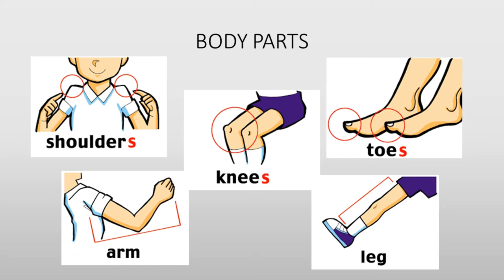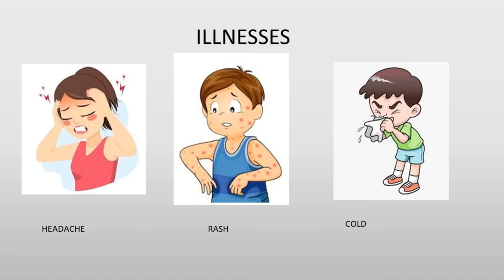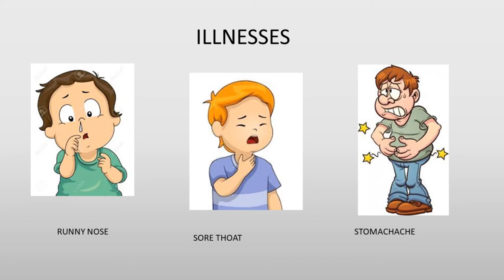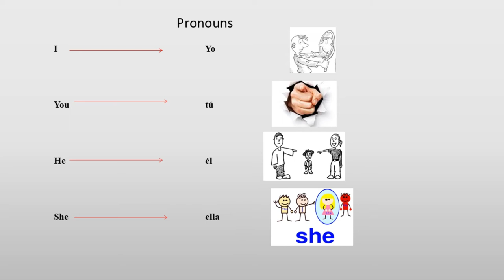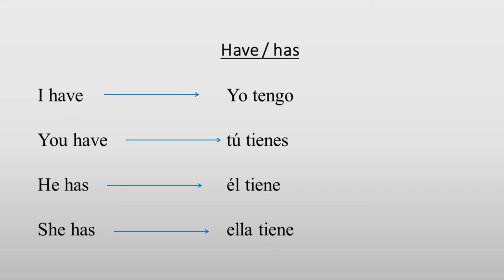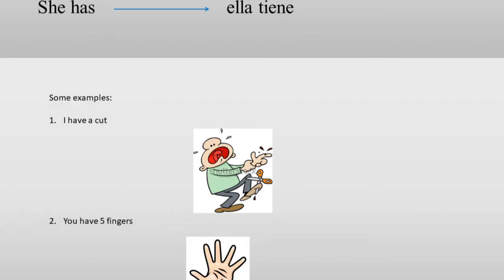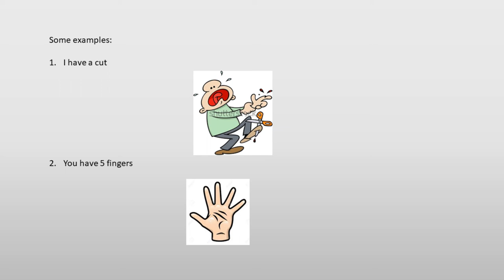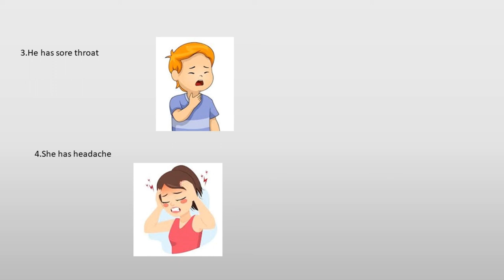Inglés 4° Básico, 11 al 15 de Mayo.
Clase de Inglés 4° básico, Profesora Yessenia Zúñiga